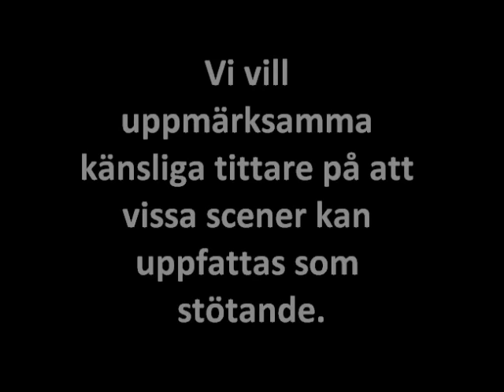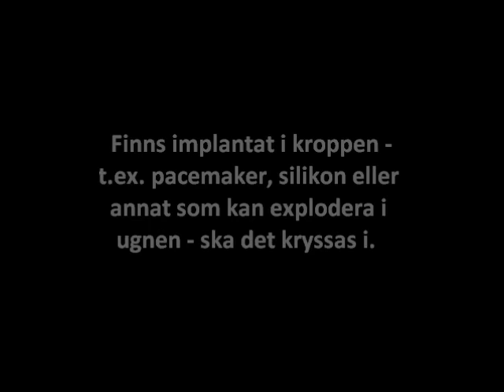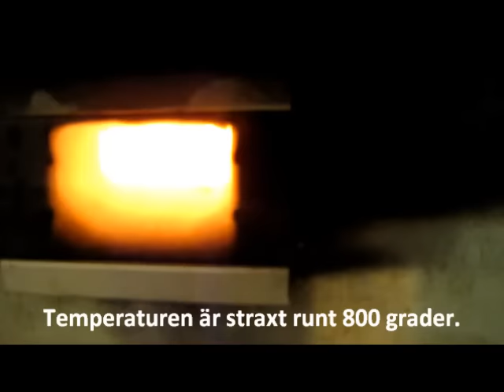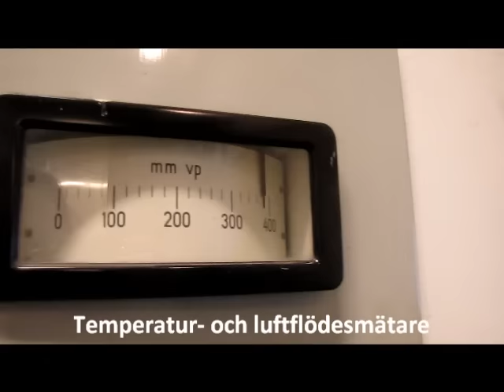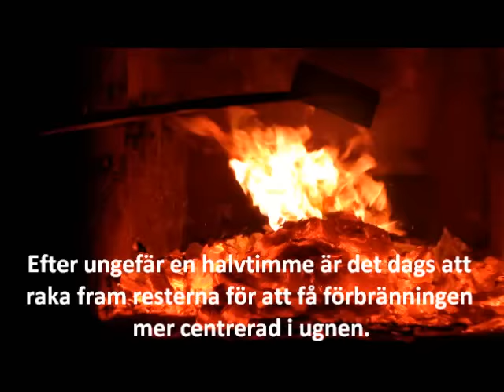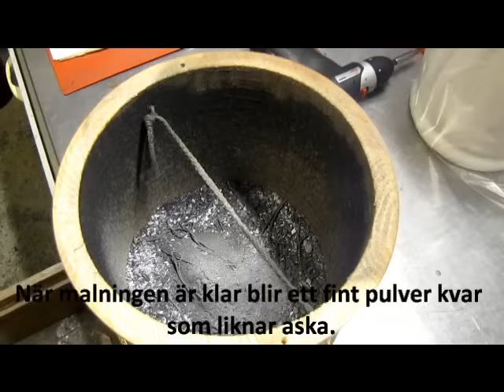Krematoriet på Trons kapell i Filipstad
Reportage för Filipstad i Folkmun: En dag på jobbet - Yrken i Filipstad del 1.